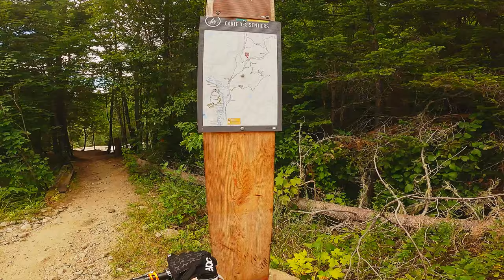La plus Magnifique trail dans l'Est du Canada *Extended Cut*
My bike:
Evil Wreckoning LB

Contenue du vidéo / Content of the Video:
0:00 Intro
0:35 Connecteur et pourquoi la Neilson Est est manquante
3:00 Entré Nelson Nord
6:16 Début de la descente
9:29 Arrivé à la Rivière Neilson
17:38 Marche sur les slabs et l'Ile de la fin
20:51 Fin de la piste et remonté vers le sommet
24:23 Retour au chemin forestier/outro